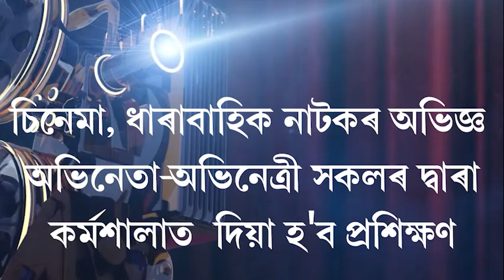নিজাগৃহত উপস্থিত উমা ছেত্ৰী ৷